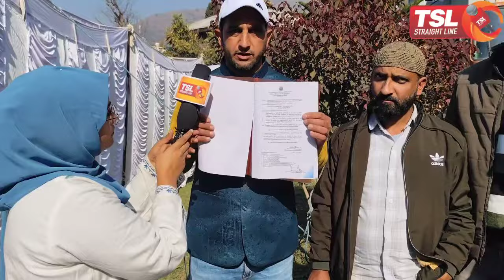NYCs demand regularisation, seek early redressal of demand